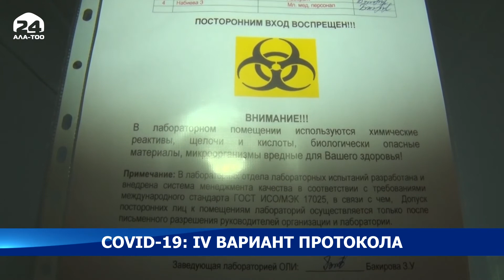Разработан 4-вариант клинического протокола по лечению коронавирусной инфекции